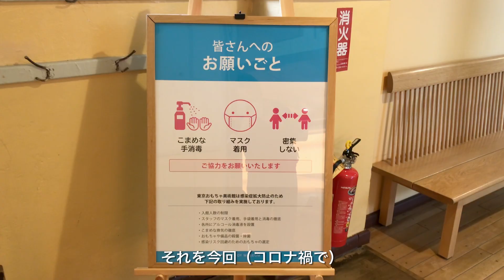【東京ボランティアレガシーネットワーク】ボランティア「おもちゃ学芸員」がつなぐ おもちゃを真ん中に広がる多世代の交流［東京おもちゃ美術館］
「東京おもちゃ美術館」（東京都新宿区四谷）はおもちゃに触れて遊べる体験型ミュージアム。赤ちゃんからお年寄りまで、木の美しさと温もりを感じられる空間のなかで、数々の美しいおもちゃに出会えます。また、館内ではたくさんのボランティアが「おもちゃ学芸員」として、一緒に遊んだり、親子のコミュニケーションをサポートしたりしてくれます。
その取組みとボランティアの役割について、施設運営部長の橘高春生さんと、おもちゃ学芸員の楠慎也さんにお話を伺いました。

(本記事・動画は「東京ボランティアポータル」の内容を再掲載したものです)